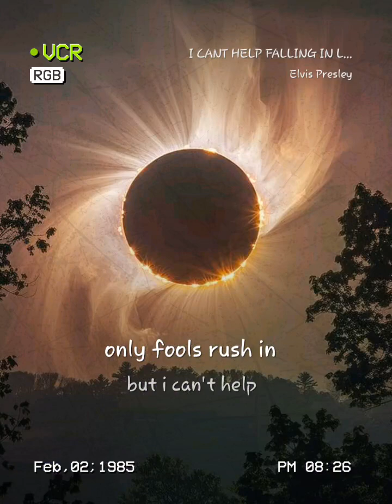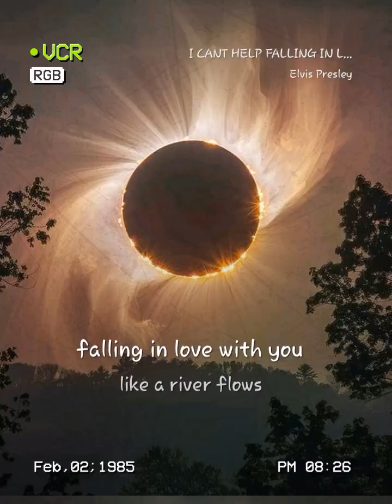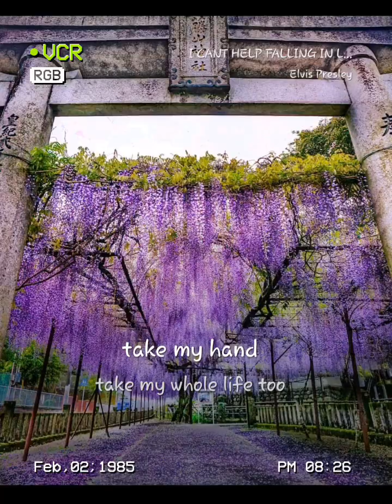duet cover of Can't Help Falling in Love w/Lou for the A+, of course.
I CANT HELP FALLING IN LOVE StarMaker Duet Listen to 'I CANT HELP FALLING IN LOVE ' I sang! (StarMaker, free online karaoke)